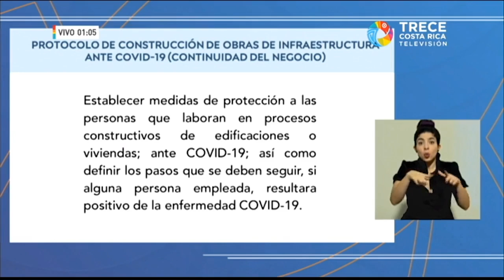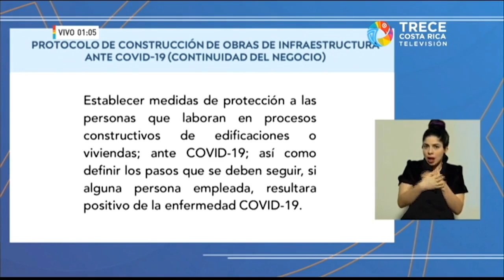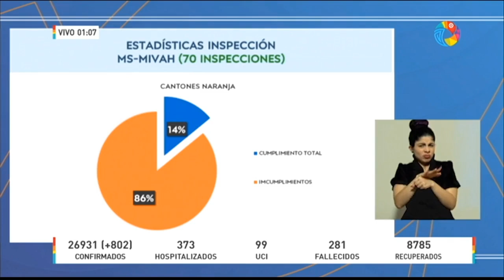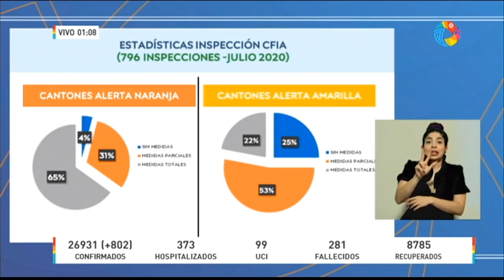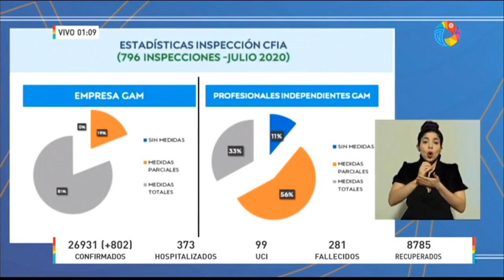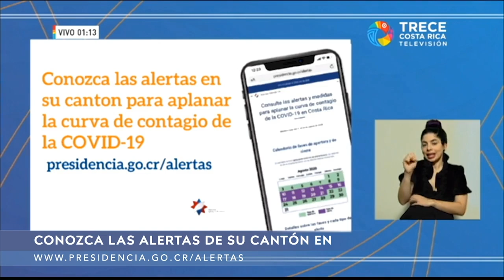Conferencia de Prensa - COVID-19 [VIERNES 14 DE AGOSTO 2020]